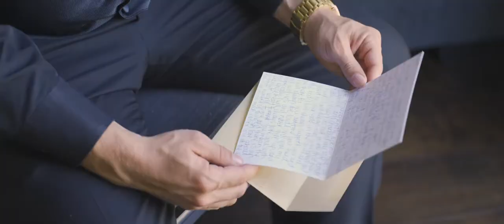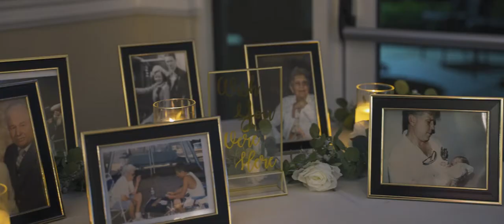Wedding Video | Brittanie + Zach | Brentwood, California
Wedding Venue: Brentwood Rise, Brentwood, California
Wedding Photography: Marisa Ruth Photography
Wedding Planning: Wedgewood Weddings